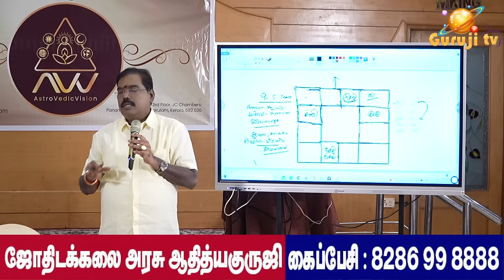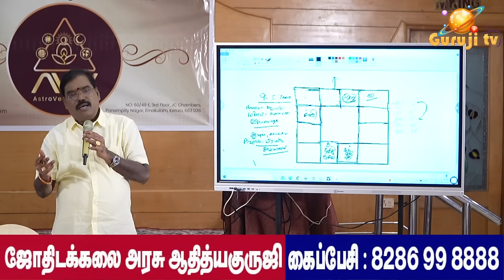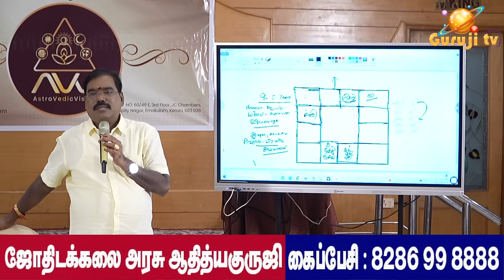முதலில் பாபத்துவம், பிறகு சுபத்துவம்.